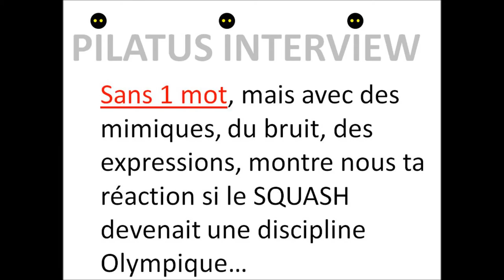Pilatus Interview Damien Volland